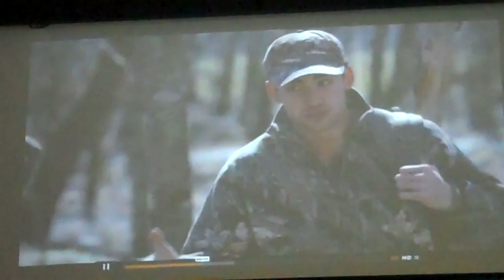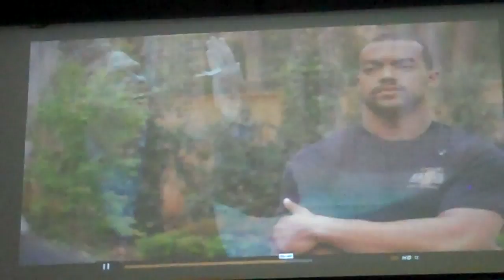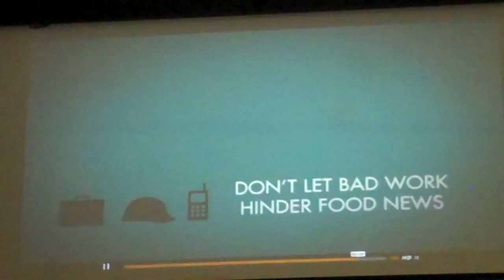20160619 Father's Day Sermon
Father's Day Sermon on 1 Kings 2:1-4 by Pastor Larry Marvel on June 19, 2016, at Colonial Baptist Church, New Carlisle, Ohio.